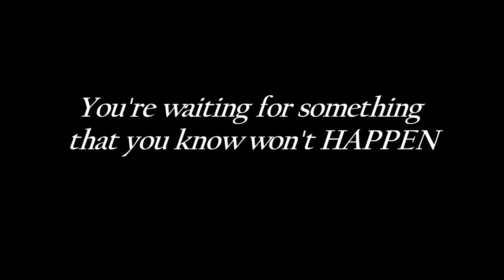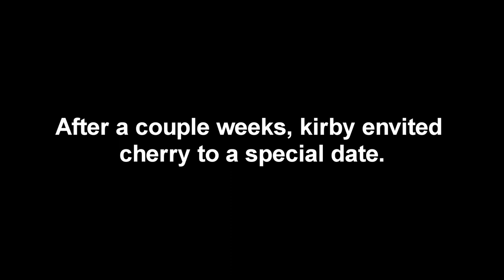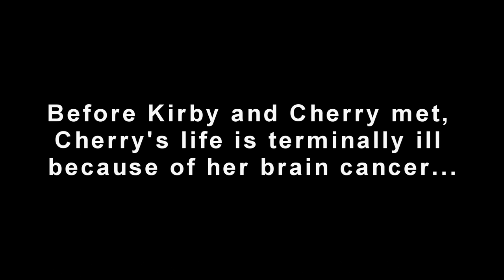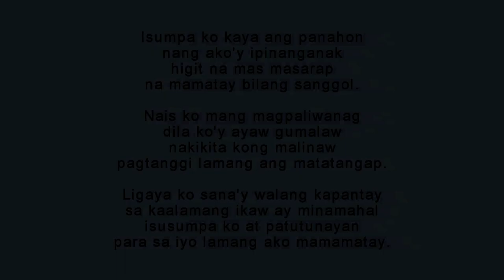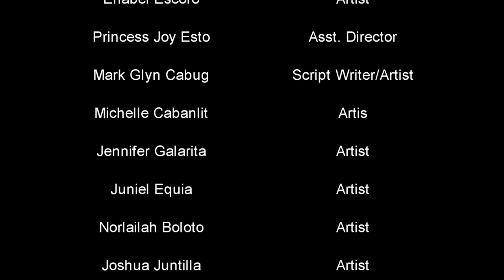Group 1- "Bigong Pag asa" by College of Education (IMCC) LIT. 1